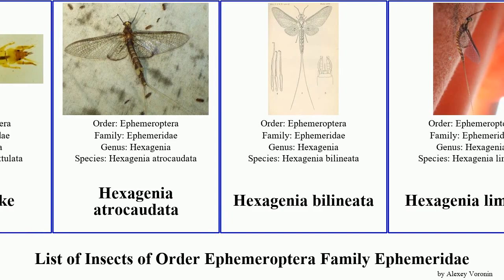List of Insects of Order Ephemeroptera Family Ephemeridae ephemera hexagenia danica simulans Drake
Ephemera
Ephemera danica
Ephemera glaucops
Ephemera lineata
Ephemera simulans
Ephemera vulgata
Green Drake
Hexagenia atrocaudata
Hexagenia bilineata
Hexagenia limbata
Hexagenia limbata
Pentagenia vittigera
Yellow Drake